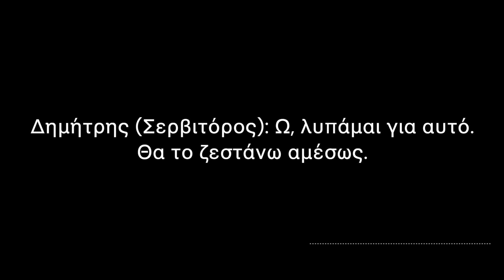Ταβέρνα Το Πέλαγος in Χανιά, Ελλάδα